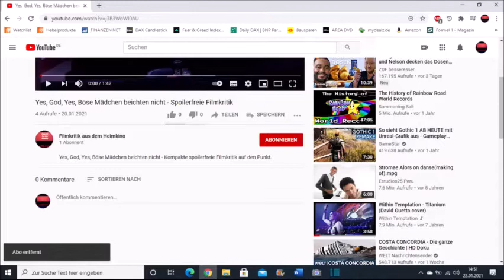Ma - Review Kritik Trailer mal anders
Eine kompakte und spoilerfreie Filmkritik zu "Ma". Ich achte bei meinen Filmkritiken stets darauf, dass nichts von der Story vorweggenommen wird und empfehle auch vorher keine Trailer zu gucken, da diese oft Entwicklungen in den Filmen vorgreifen, was das Filmerlebnis trüben kann.